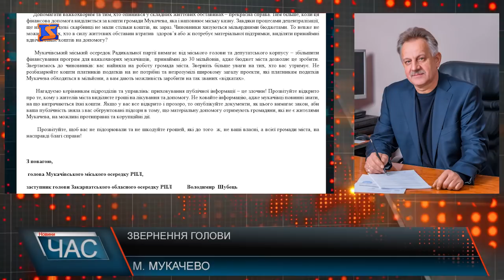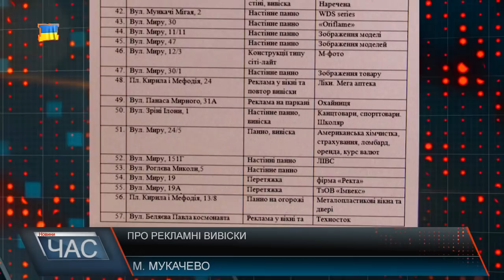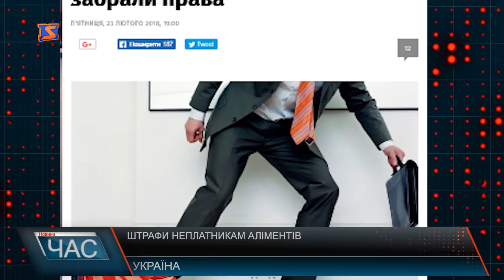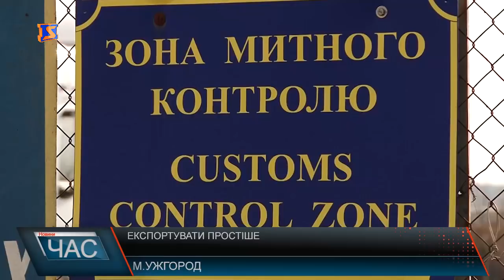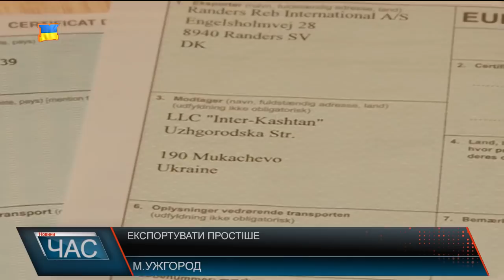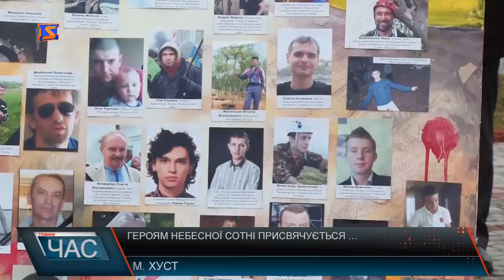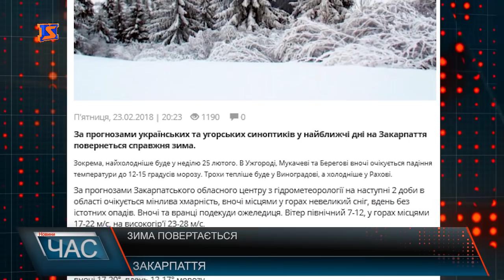Програма “ЧАС”. Hовини Закарпаття за 24 лютого 2018 року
Новини Закарпаття за 23 лютого 2018 року. Програма “ЧАС” – підсумковий випуск новин Закарпаття за день на телеканалі “М-Студіо”. Нова система. Від тепер експорт товарів відбуватиметься за спрощеною процедурою
Засідали. Голова Мукачівської районної ради відзвітував про зроблене за минулий рік
Орден та медаль Св. Пантелеймона. Вперше на Закарпатті обиратимуть кандидатів для вручення найвищої нагороди у галузі медицини
Вшанувати пам’ять. У Хусті відкрили пам*ятник загиблим під час Революції Гідності